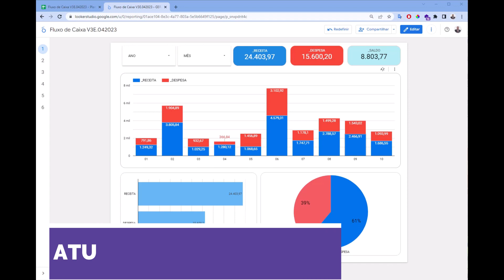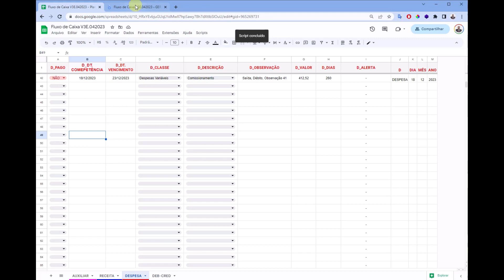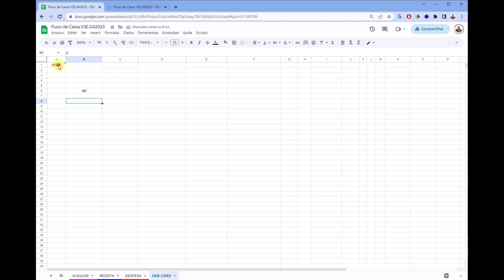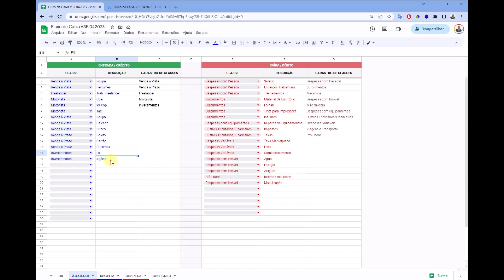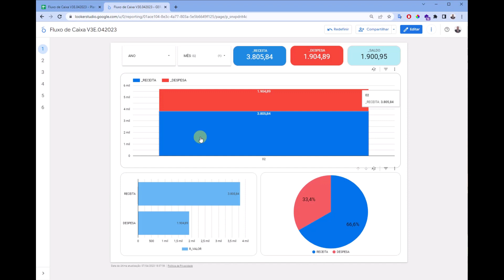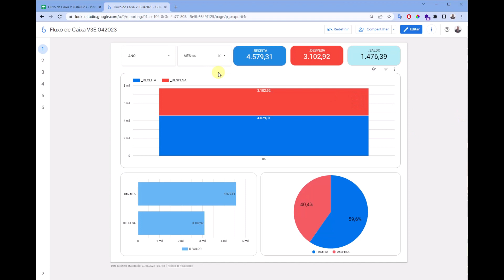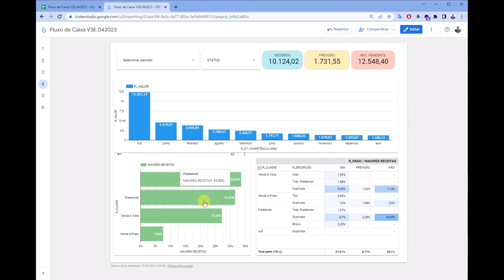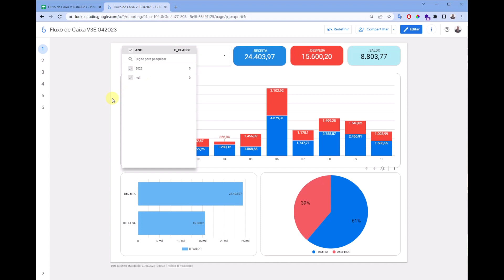Planilha de Controle Financeiro com Google Sheet + Google Loocker (DataStudio) - versão 3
Planilha Controle Financeiro Pessoal com Google Sheet + Google Looker (DataStudio)
Gostaria de aprender a criar um sistema de controle financeiro na prática? Além disso, o valor é super acessível e ao final do curso, você terá acesso à planilha Google e ao Google Data Looker para usar em seus projetos pessoais. Aproveite essa oportunidade única de aprender e ainda sair com um produto de qualidade em suas mãos.

Olá pessoal!

Estou animado em anunciar o lançamento de uma ampla variedade de cursos totalmente aplicados, que vão ajudá-lo a resolver problemas específicos do seu dia-a-dia. Cobrimos diversas ferramentas úteis, incluindo: Google Sheets, Google Data Studio (Looker), Google Calendar, Gmail, Power BI, Apps Script, Google Forms, AppSheet, PowerApps, ChatGpt, Google Docs e Microsoft Report Builder, entre outras.

Com a nossa abordagem aplicada, você aprenderá como utilizar essas ferramentas integradas para aprimorar sua produtividade e facilitar suas tarefas diárias. Além disso, você poderá levar o produto da aula para estudar e adaptar ao seu negócio.

Não perca a oportunidade de aprimorar suas habilidades com as ferramentas que mais impactam sua rotina diária. Cadastre-se agora mesmo no link abaixo e fique por dentro de todas as novidades sobre o lançamento dos cursos.

DESCRIÇÃO:
"Nosso canal tem como objetivo descomplicar e facilitar o uso de ferramentas tecnológicas do dia a dia, como Google Sheets, Google Data Looker, Power BI, Excel, ChatGPT, Google Drive, Google Docs e muitas outras. Queremos ajudar nossos espectadores a automatizar tarefas e aprender novas funcionalidades dessas ferramentas para tornar suas rotinas mais eficientes e produtivas."